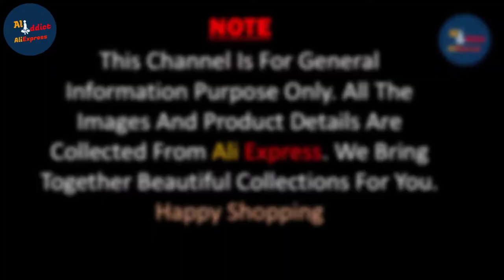AliExpress Review: JEPLUDA New Type Natural Real Mink Fur Coat For Women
JEPLUDA New Type Natural Real Mink Fur Coat Women Commuting-Leisure Short Real Mink Fur Jacket Women Winter Ladies Real Fur Coat

Item specifics:

• Brand Name:jepluda
• Gender:Women
• Outerwear Type:Real Fur
• Style:Double-faced Fur
• Sleeve Style:Regular
• Clothing Length:Short
• Type:Wide-waisted
• Sleeve Length(cm):Nine Quarter
• Thickness:Standard
• Craft\Technics:Full Pelt
• Closure Type:Covered Button
• Collar:Mandarin Collar
• Decoration:None
• Pattern Type:Solid
• Model Number:18991
• Material:Mink Fur
• Hooded:No
• Style:Casual
• Material:Natural Real Mink Fur
• Season:Winter Autumn
• Style:New Fashion Slim Coat
• The Cloth:Polyester

I did not make this video or any of the videos with the intent to influence you to purchase the reviewed product.
If you do make a purchase, any of the money earned will help continue supporting the channel.